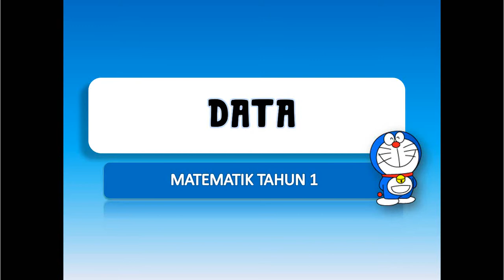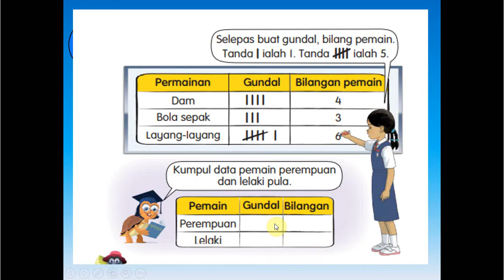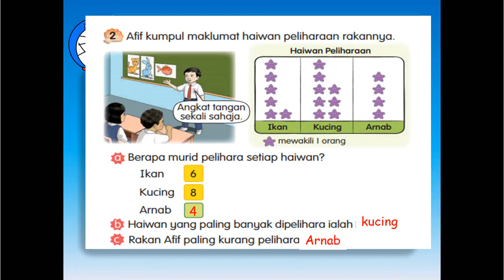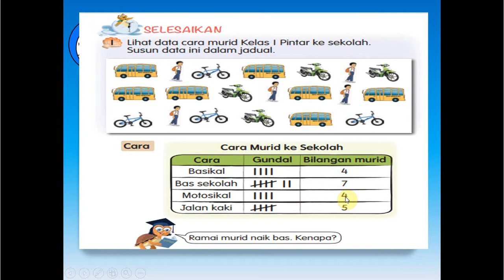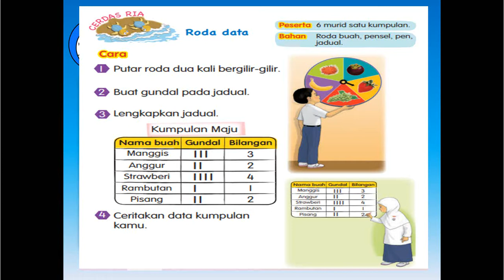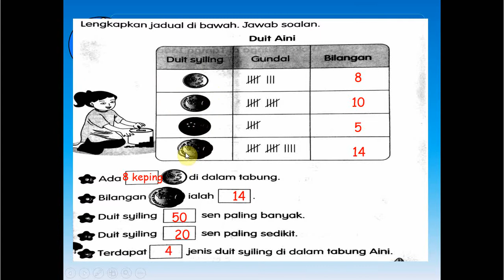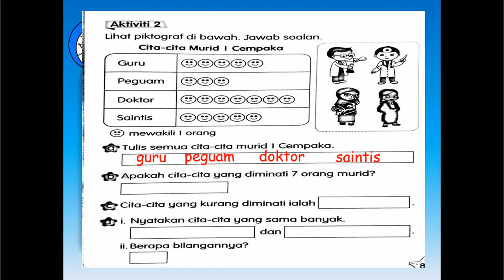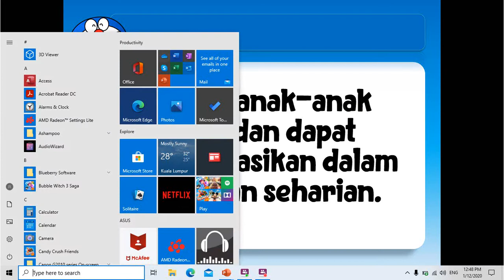DATA MATEMATIK TANUN 1